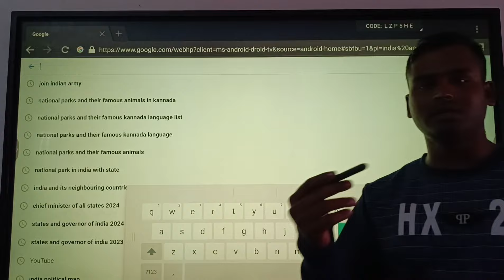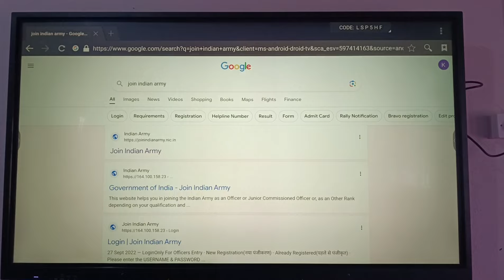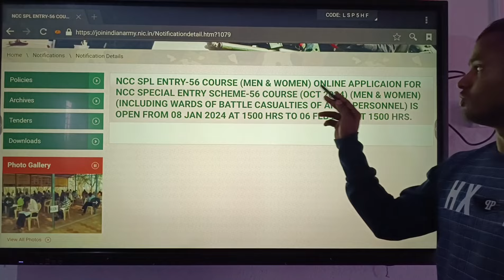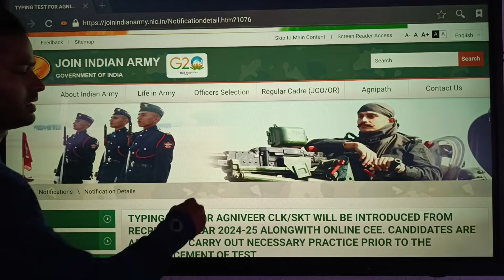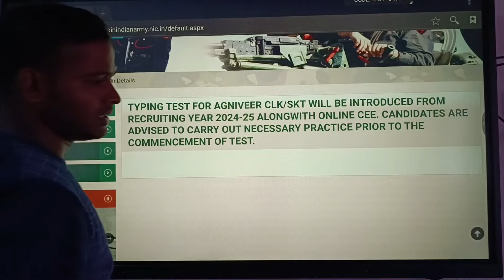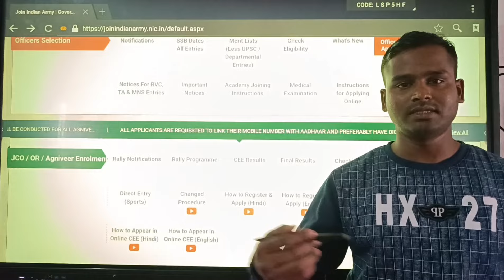ncc special barthi in Indian army contact -6376237746 9901230716